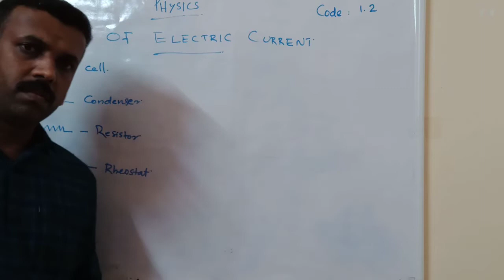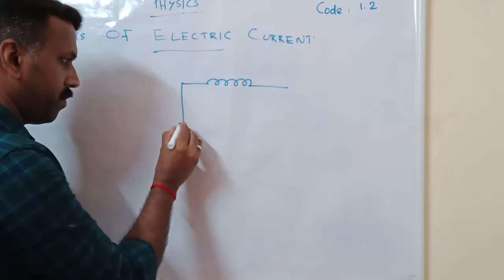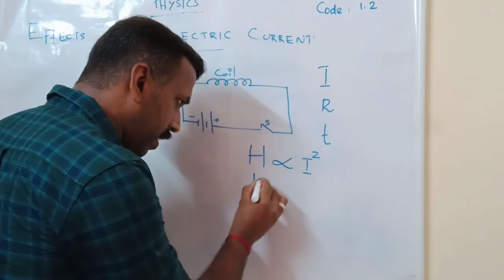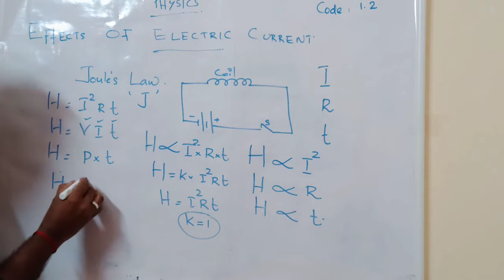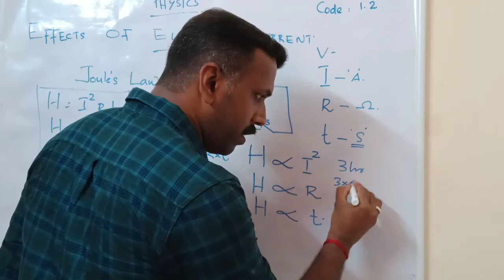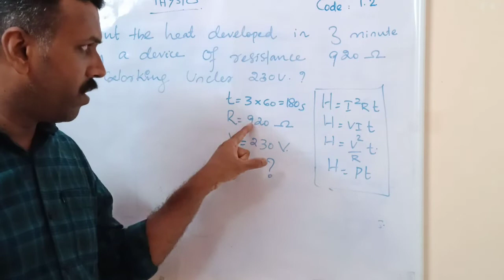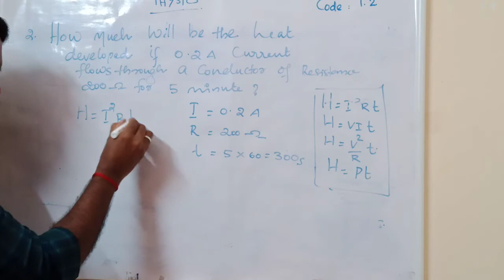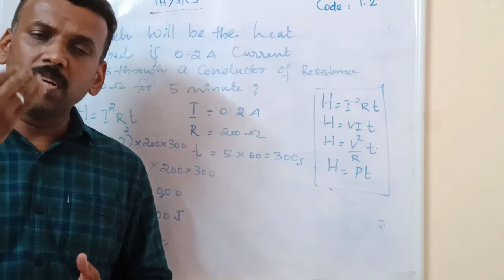class X physics(1.2) 15.05.21